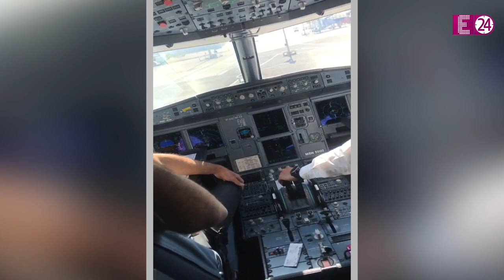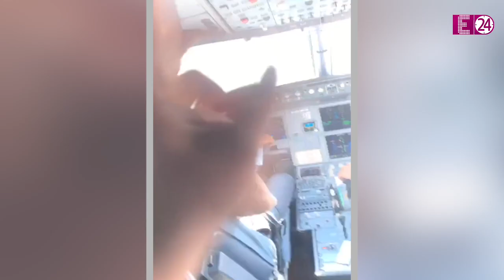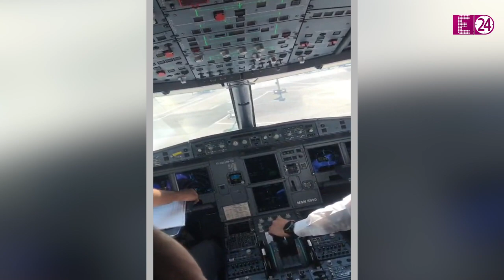Raj Babbar के बेटे Arya Babbar की हवाई जहाज में पायलट के साथ हुई लड़ाई, देखिए वीडियो